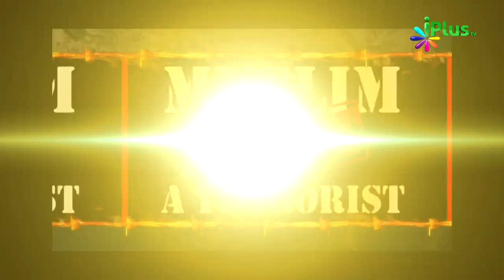Aatankwaad Ka Virodh By Sheikh Arshad Basheer Madni Ep - 09